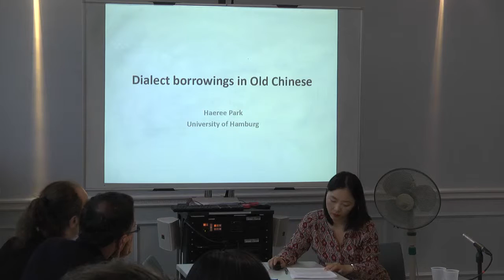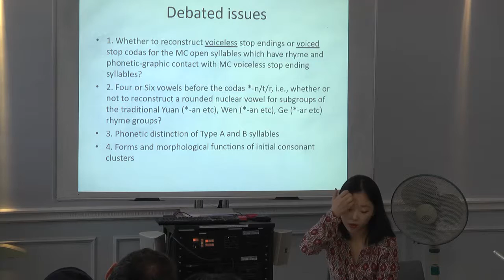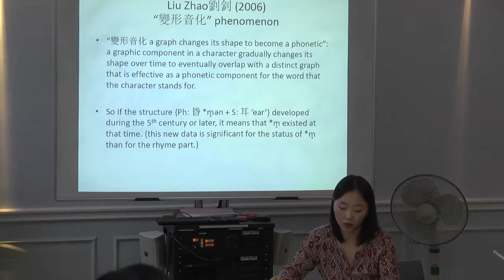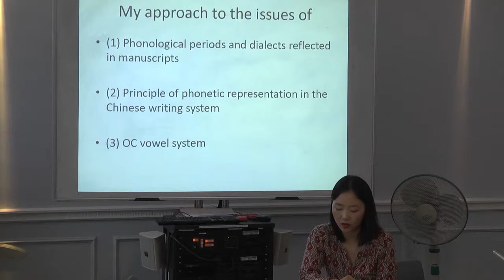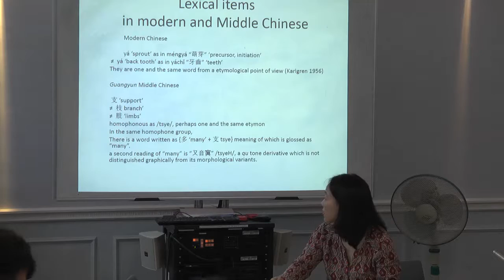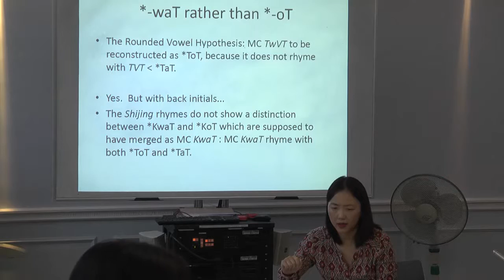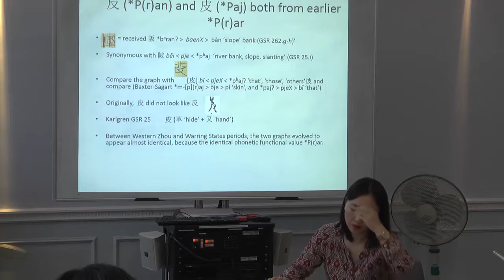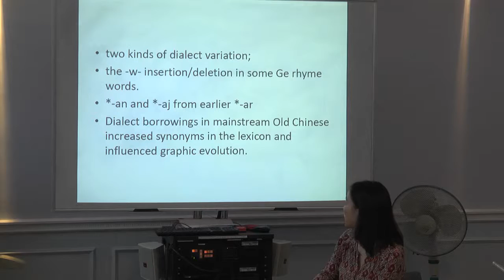Haeree Park (Hamburg): Dialect borrowings in Old Chinese